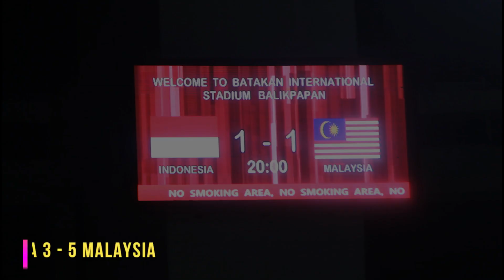Indonesia vs Malaysia - ASFC U-18 2019 - stadion Batakan Balikpapan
Indonesia imbang 1-1 saat menghadapi Malaysia di Semifinal ASFC U-18 tahun 2019 di Stadion Batakan Balikpapan hingga babak tambahan waktu 10m x 2 selesai. dan di lanjut pinalti dan indonesia harus trima kekalahan 5-3